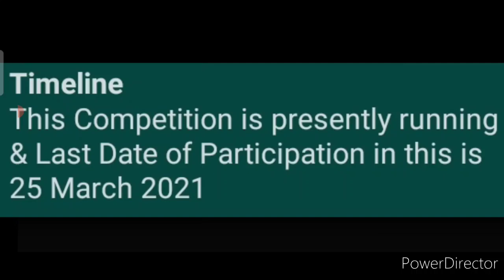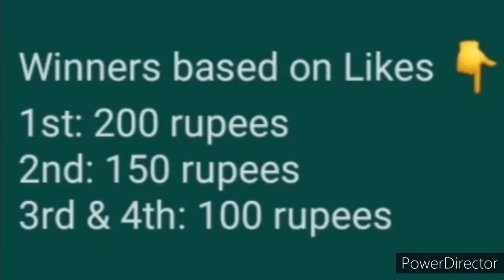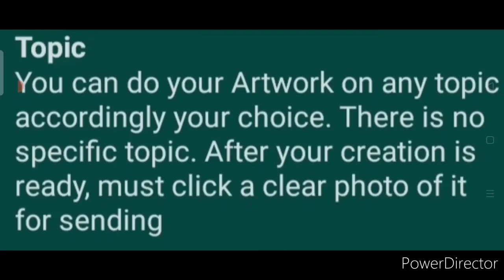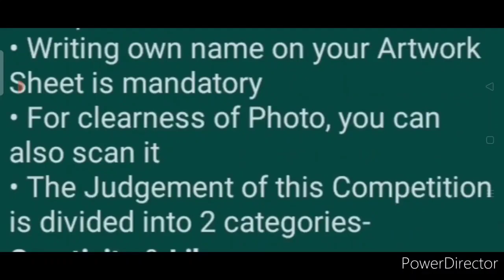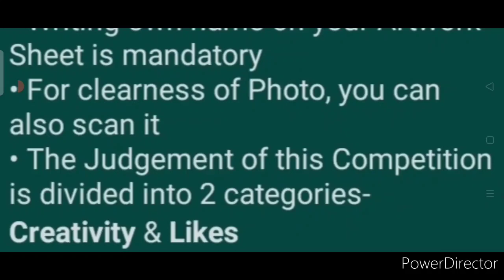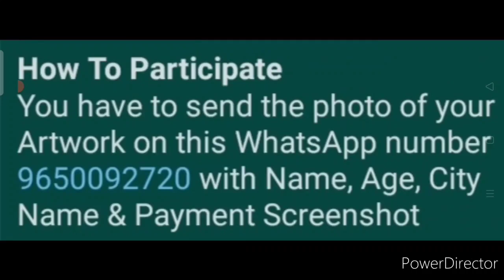Get Cash Prizes Worth Rs. 1500 & Certificates - Online Art Competition 2021 | No Age Limit